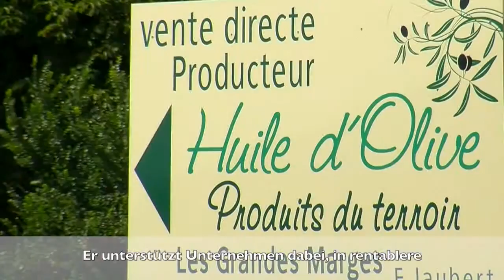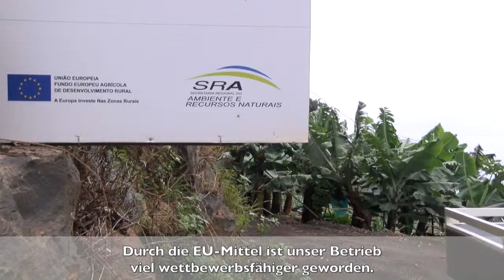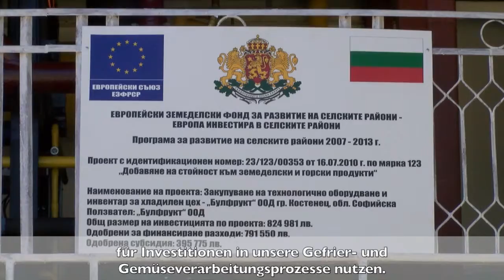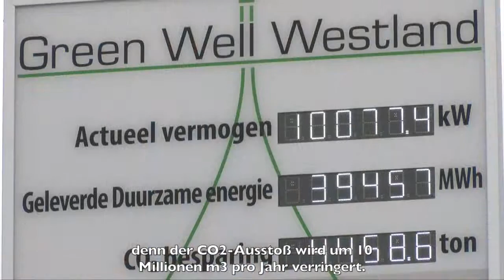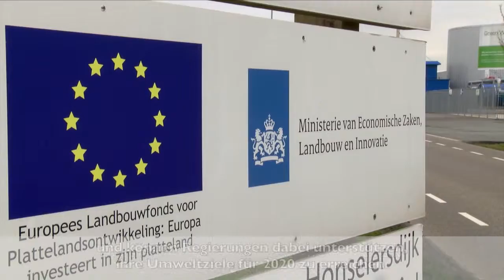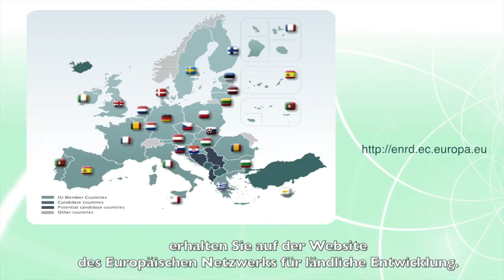EAFRD Compilation Video - German subtitles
The European Agricultural Fund for Rural Development (EAFRD) is the main source of finance for EU rural development policy. This ENRD film explains the broad range of support that is available from the EAFRD and features rural areas from more than 20 of the EU Member States, thus illustrating the incredible diversity that exists in Europe's countryside.